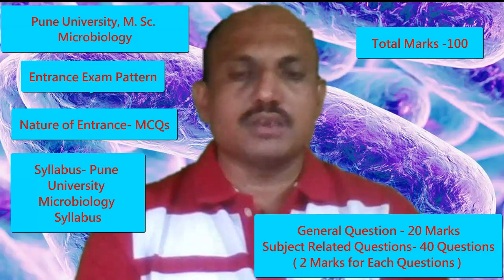Lets Know The Pattern Of Entrance Exams of Top Universities( Microbiology & Other Life Sciences)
This video explains the pattern of entrance exams of top universities which is conducted for the M. Sc. admissions in Microbiology, Biotechnology, Microbial Biotechnology, Industrial Microbiology.
1. Savitribai Phule Pune University,
2. Punjab University , Chandigarh
3. Jawaharlal Neharu University, Delhi
4. Chandigarh University , Mohali
5. Gurunanak Dev University , Amritsar.